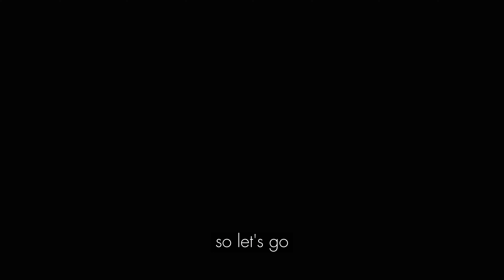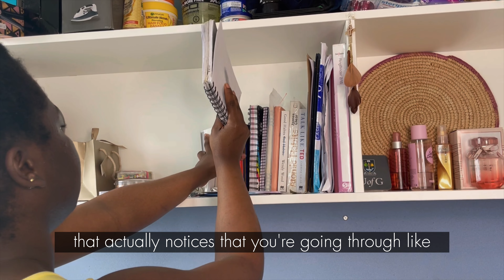NEW MONTH RESET #04 June, 2023 | self doubt | Moyo K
Heyyyaaaa,
I’m bringing back my ‘Talk with MK’ videos in other forms. I hope we grow and develop together ❤️.

Drop your questions in the comment and I’ll be sure to get back to you❣️

Please watch ads